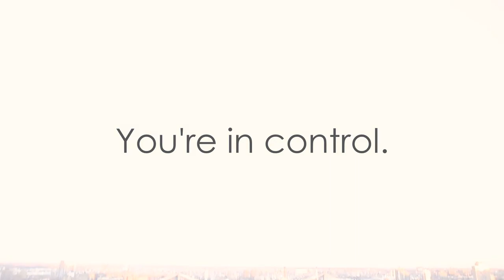Alcohoot smartphone breathalyzer. You're in control.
The World's First Smartphone Breathalyzer.